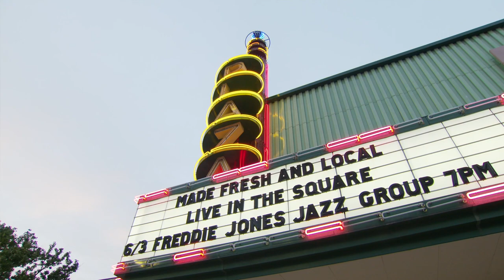PSRW 2022 - Parks & Recreation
Did you know Garland has more than 2,800 acres of parks and open spaces, six rec centers, three swimming pools, miles of hiking and bike trails, nature preserves, playgrounds, fishing piers, disc golf courses, dog park, skatepark (opening soon), golf course, museum, performing arts center and more? They all fall under Garland’s Parks and Recreation Department. It takes the dedication of 200 men and women to make sure your recreation needs are met every single day. We are proud to recognize them as part of this year’s Public Service Recognition Week (PSRW).